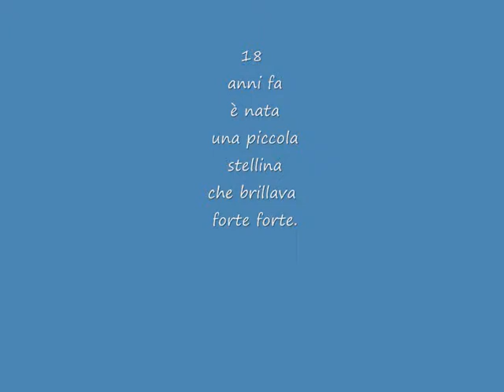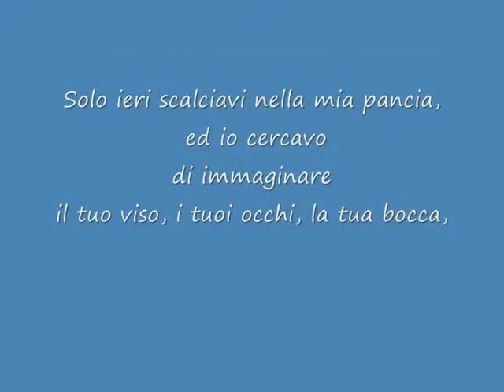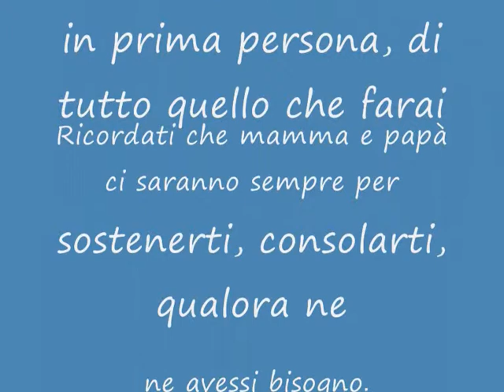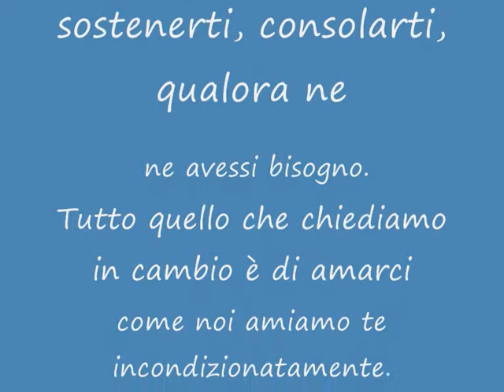alessia 18 anni 0003